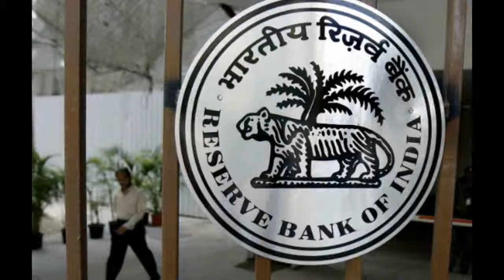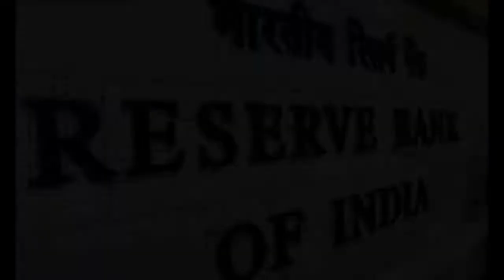RBI cuts repo rate by 0.25 %, EMIs to come down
After a jolt of increased service tax of 14 percent, there is a good news coming up. your EMIs on home and auto loans will come down as The Reserve Bank of India (RBI) has cut repo rate by 25 basis points today from from 7.5% to 7.25% with immediate effect. however the cash reserve ratio (CRR) remains unchanged at 4%.